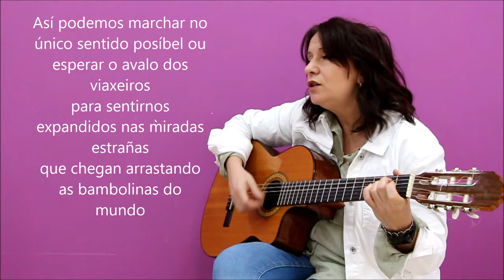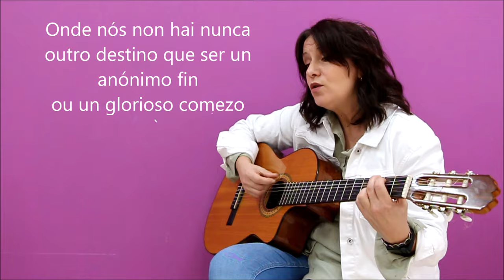Estación Luisa Villalta música Sandra Tenreiro Letras Galegas 2024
Sandra Tenreiro ) cantora, compositora e profesora no IES Poeta Díaz Castro de Guitiriz, pon música a " Estación " de Luisa Villalta. Un traballo que será utilizado para dinamizar lectura na Biblioteca do centro a través da Aula de Música do instituto.